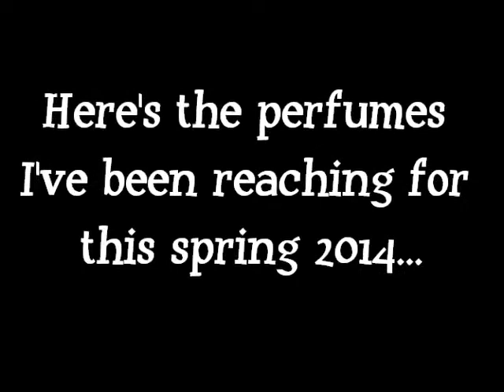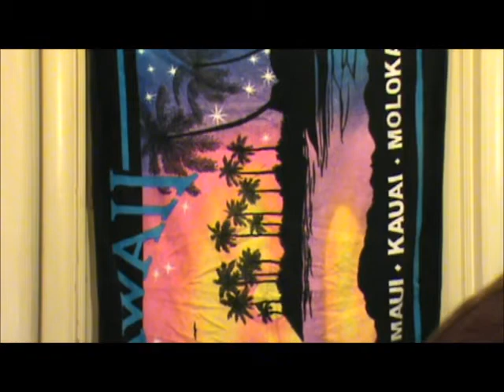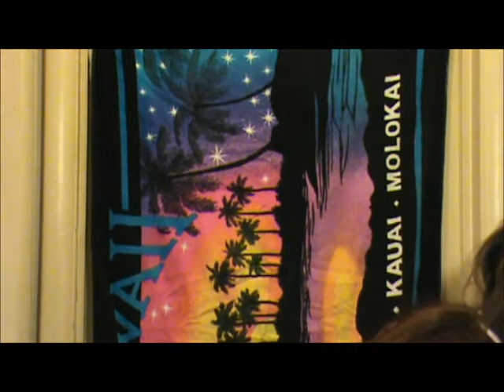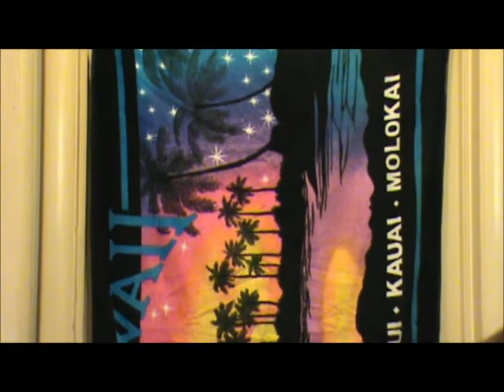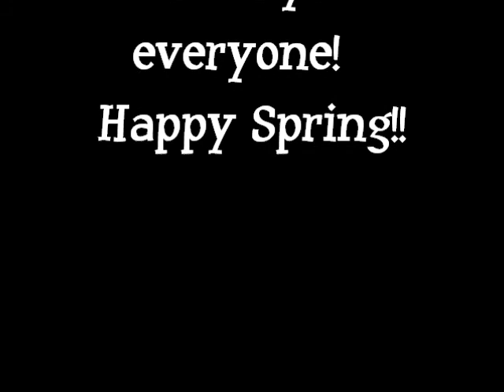Favorites, Top, Best Spring Perfumes Review By Boo 2014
Here's a list of the perfumes I've been reaching for this spring.  These are favorites, but I have many spring favorites that I couldn't fit on one list.  So this list of perfumes are what I've actually been wearing the most lately.